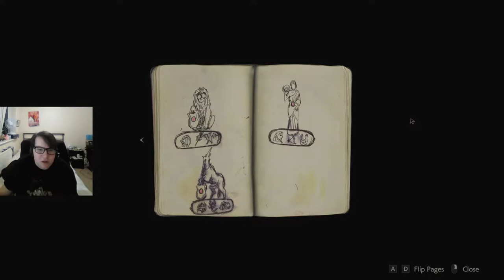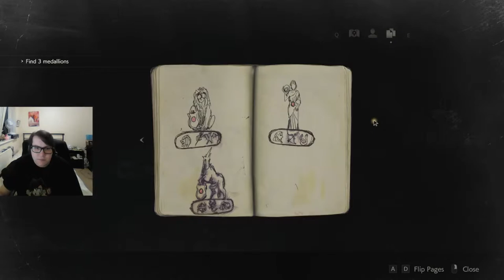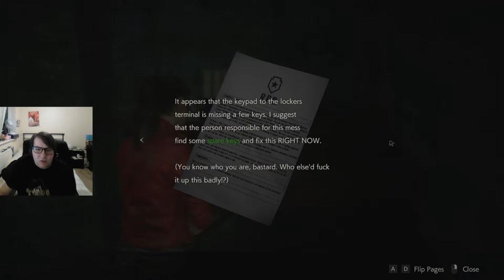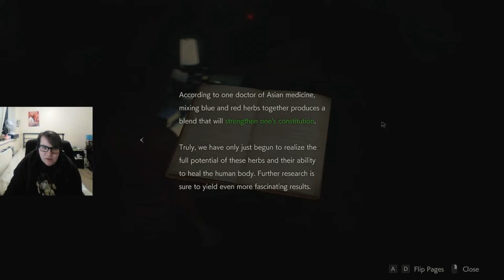Resident Evil 2: Let's Kill Zombies! [Ep 1]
Part 1 of my Claire A playthrough